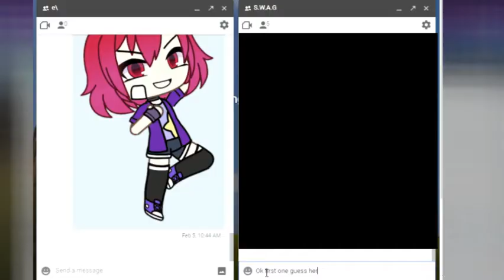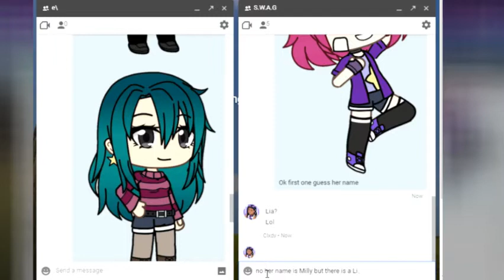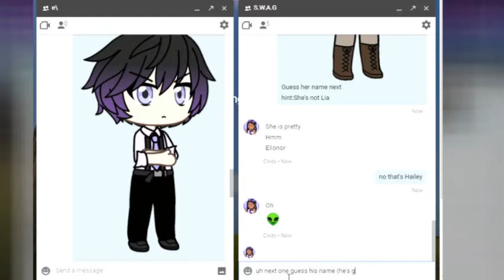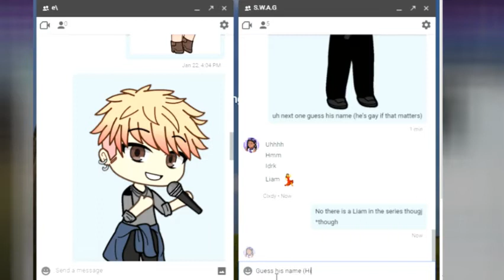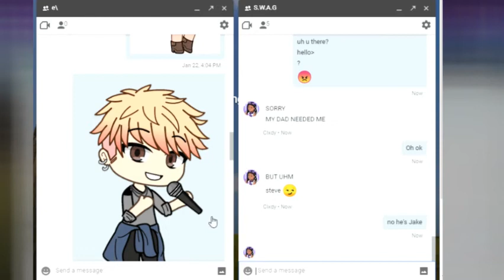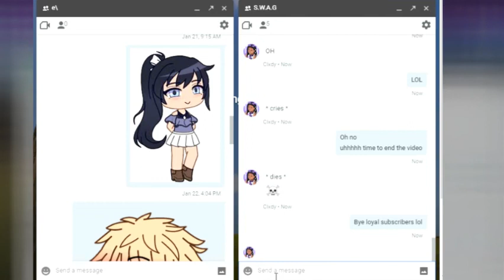My Friend Guess The Music Freaks Characters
Me and my friends are weird. So yeah my friend got none right. I showed her Lia afterward because she kept guessing Lia.

*6/192021* She is no longer my friend btw.